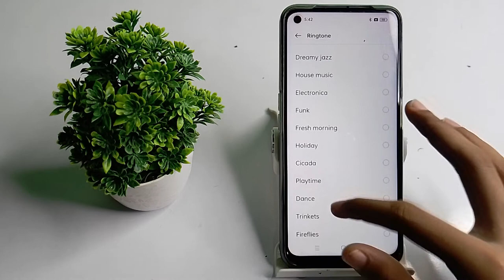How to change ringtone in realme narzo 50 mobile